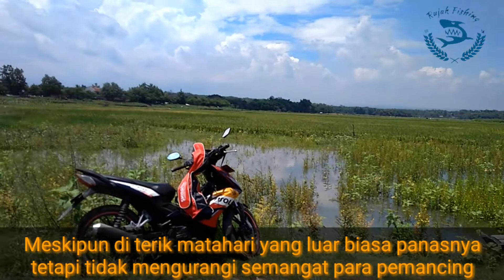Asiknya Mancing Ikan di Waduk Cengklik Solo